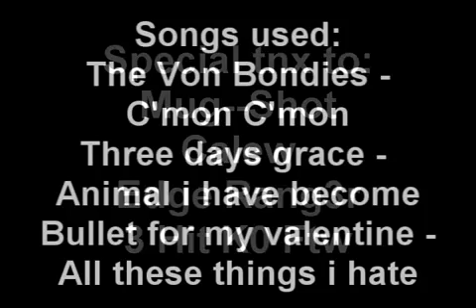Kids Ranqe Pk Vid 2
Unfortunatly there are no videos on youtube that have sound for his PK video :(
BUT ITS NOT ABOUT MUSIC ITS ABOUT THE SKILL!

:D

Ignore the tags:o
KIDS RANQE PURPLE 0WNZ ZEZIMA N0VALYFE PHAT LURE OWNAGE RUNESCAPE WILDY b WILDERNESS ELVEMAGE ELVEMAGE RUNESCAPE PKING RUN3 4RR0WPK OWNAGE MAIKEL PRO I MAHATMA I EVO BLOODHOUN34 KIDS RANQE KRAZYFAKEN RUNESCAPE PKER RUNESCAPE PKING INTIATE PURE 99 STR MAGE RANGE OBBY MAUL WICKED MAUL FIRE CAPE P00NAGE I KASOY I ELF MAGE PKA
baby banshee
rs elvewatford
1 Pure Devil, Evilsexc, Dizzy Mauler, I Shonomercy, E4t F0od Nub, Im Easy Xp, Iminsan3, Pure insan3, and Xoxofuryxoxo.
6th outlaw i meleed i ultimate strength hybrid barrage blitz burst 99 range mage krazyfaken finnald party hat phat set rich staker best runescaper runescape 100m 100B 1b 99 magic party best drop party 99 range 99 str 99 def 99 atack TANKER pk vid purple p-hat yellow p-hat green blue p-hat white p-hat banned runescape acount permantly banned back last chans x appeal declined f2p p2p hot Rs riot in falador centre 66w.2007-12-10 rs dead 30% ppl leave runescape! tags tags tags : Zezima elemage i matahma i runescape rs rune lvl combat cmb 99 126 agility farming cooking firemaking woodcutting str att def pray mage range hp herblore thieving construction mining smithing slayer fishing shark lobster potion dragon rune granite adamant iron steel bronze barrows pure main pk wild def noob lmao best awesome lol nice cool video riot rs dead ppl jagex ltd lt lithuania en english runsecape runescpe rnscape runcape ranscape ranskeip bank mil uloveme video games l2 wow sro cabal